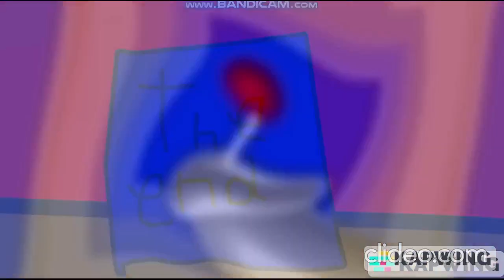LaunchEat Toons: Camptown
Finally, A LONG EPISODE!

Credits: @NichLeaderOfThePack @Bigtoonscomedycartoons479@CiniMinisGlobal @Cubetoonsofficial @cube42069-z @Boizam364 @SB._.SpeedBoi5YEARS @ethanthebravetv516 @princesscloverleaf5533 @XILAMTV @XilamAnimation @warnerbrosentertainment @jmsproductions23 @LuckyToons08 @kootunesscrewy @kootuneseverything @dontkootunes